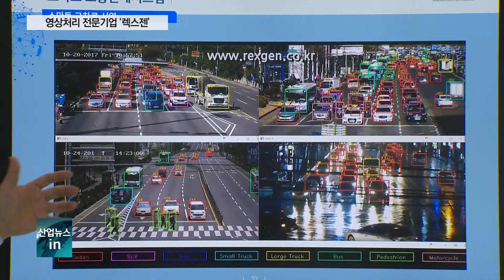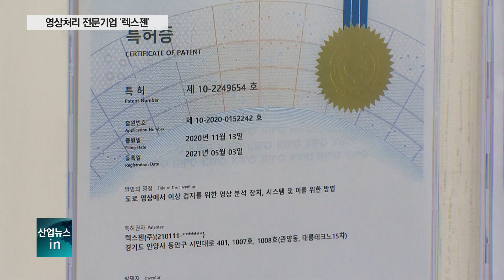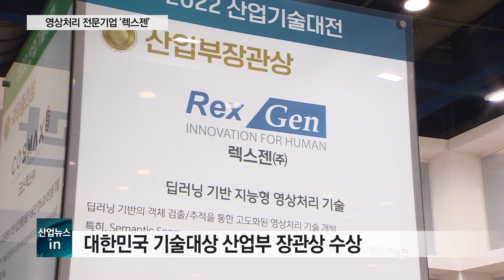이륜차 번호판도 무인 단속…진화하는 영상처리 기술_산업뉴스[산업방송 채널i]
[리포트]
편도 4~5차로에 주행 중인 모든 차량이 영상에 선명하게 나타납니다.

세단과 SUV, 버스 등 차량 종류가 각기 다른 색깔로 표시됩니다.

비가 내리는 어두운 밤에도 차량들은 똑같이 인식됩니다.

딥러닝 영상처리 알고리즘이 있어 가능한 스마트 교통 관제  시스템입니다.

렉스젠은 영상처리에 있어 국내에서 독보적인 기술력을 자랑합니다.

교통 단속 카메라가 갈수록 진화하는 것 역시 이러한 영상처리 기술 덕분.

안전벨트 착용이나 휴대전화 사용 여부도 영상을 통해 정확히 판단할 수 있고, 심지어 이륜차 번호판을 인식하는 기술도 국내 최초로 개발했습니다.

번호판이 작고 후면에 위치한 이륜차 번호판의 특성상 그동안 단속이 어려웠지만 이를 가능하게 만든 겁니다.

딥러닝 영상처리 알고리즘을 자체적으로 개발했을 뿐 아니라 그래픽 처리장치 없이 CPU에서 바로 사용할 수 있는 기술을 통해 경량화에도 성공했습니다.

[인터뷰 – 이강일 / 렉스젠 연구소장]
딥러닝 알고리즘도 일반적으로 나와 있는 오픈소스 기반의 알고리즘을 쓰는 게 아니라 저희 자체적으로 만든 딥러닝 알고리즘을 통해서
굉장히 작은 객체, 겹층 객체에서도 특화된 검지율을 나타내면서도 이게 학습 데이터를 최적화해서 경량화하는 작업을 진행했습니다.

렉스젠은 영상처리와 관련한 특허만 100개 이상 보유할 정도로 지식재산 경쟁에서도 우위를 점하고 있습니다.

여기에 전체 직원 가운데 3분의 1을 차지하는 연구 인력도 이러한 기술력을 확보할 수 있게 된 원동력입니다.

이제는 국내를 넘어 필리핀에 무인단속시스템을 수출하는 등 해외 진출에도 나서고 있습니다.

정부로부터는 이러한 공로를 인정받아 올해 대한민국 기술대상에서 산업부 장관상을 수상했습니다.

일반 오픈소스 기반의 상용 알고리즘을 가지고도 어느 정도 수준의 제품들을 만들어 낼 수 있는데요. 그런 제품들은 차별화하기가 사실상 어렵습니다.
근데 이제 저희 기술력을 인정해준 것 자체를 굉장히 고맙게 생각하고요.
또한 이걸 바탕으로 해서 해외 진출이나 국내에서 사이트를 늘려가는 작업들을 할 수 있을 것 같아서 굉장히 기쁘게 생각합니다.

렉스젠은 자동으로 사람을 인식해 보행 신호 시간을 늘려주는 스마트 횡단보도와 카메라 한 대로
400미터 거리의 차량 분석이 가능한 스마트 CCTV 등도 상용화한 상태.
국내 기업의 차별화된 영상처리 기술이 더욱 안전한 교통 환경을 만들어 가는 데 그 역할을 톡톡히 하고 있습니다.